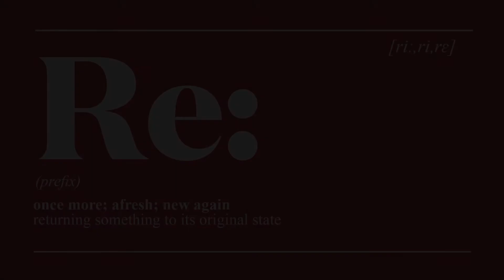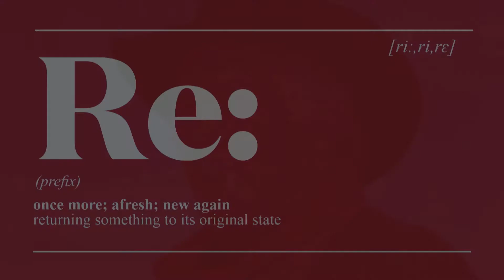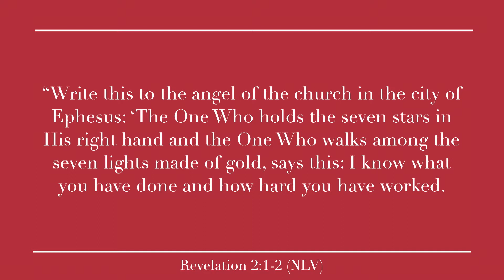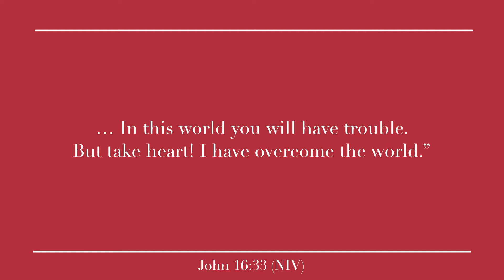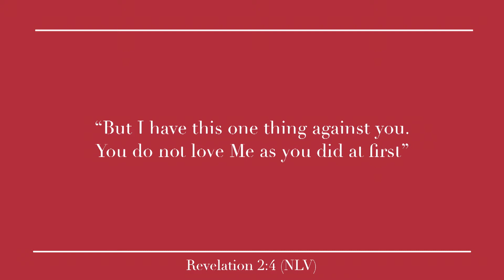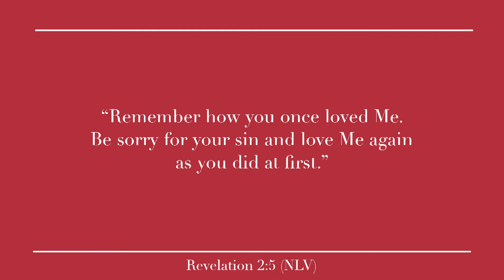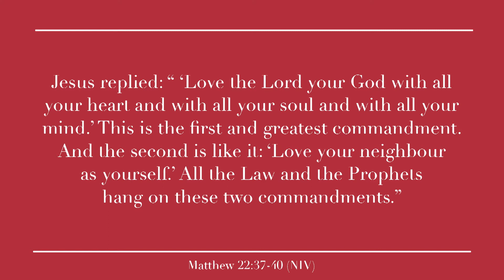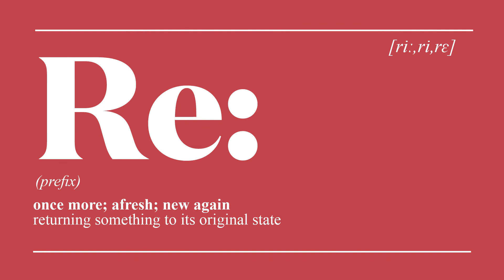Remember your first love // Jason Elsmore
This week in our RE: series Pastor Jason Elsmore reminds us to remember our first love

Gateway Baptist Church is in Australia and passionate about changing lives by following Jesus in our community, our nation and our world.